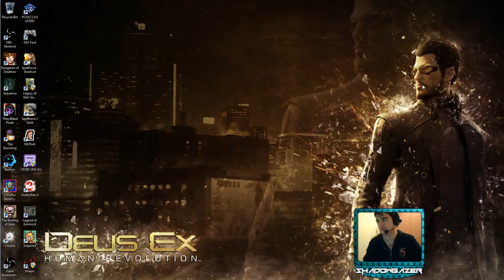Marathon Gaming Highlight - ShadowGazer doing a victory Fusion Core dance!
Marathon Gaming is a 24/7 game stream, what you're watching right now is one of many outtakes from our stream. To truly enjoy our content...